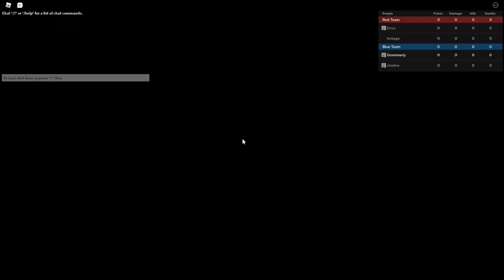The Redirection (Neji and Accelerator) Duo in ABA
Good duo

Mid Duo like so terrible

Game breaking bug
2v1s with Ohma Tokita Lemillion buff POWER
Aba update change nerfs balances mode m1 tech buffs
(ABA) Ts Luffy Rework ABA: The Anime (Episode 2) ABA: The Anime (Episode 1)  What Ults/One Shots Can Ohma Counter? (ABA)  ABA Every Character That Is S Tier After The M1 Update New Downslam
Doing Your ABA Suggestion A One Shot Combo For Every NEW  CHARACTER ILLUMI IS SUCH A MENACE!!!  GOJO IS CRAZY WITH THE NEW M1's!!! ITADORI IS S TIER NOW!!! Tobi vs Everyone Gold Skin update How To Enter The Crack World With Kira Experience The Ex Couple (Batman & Joker)